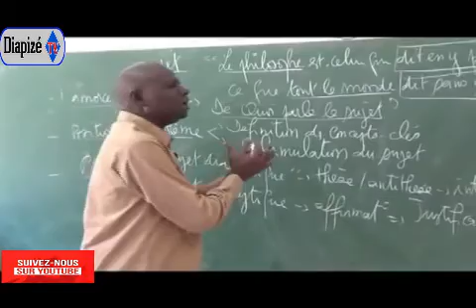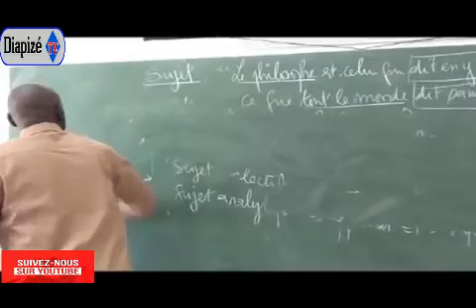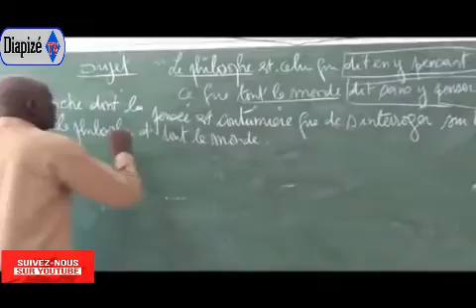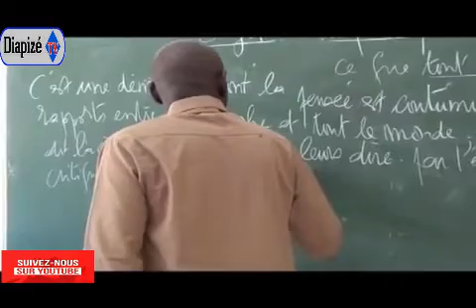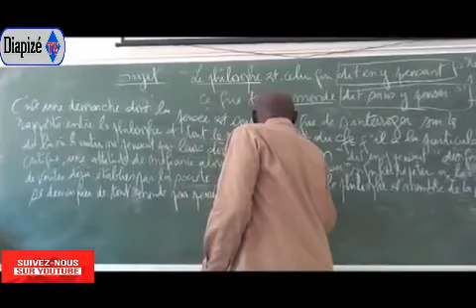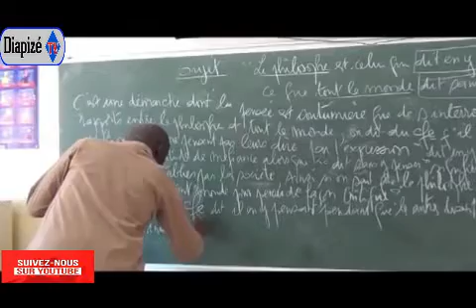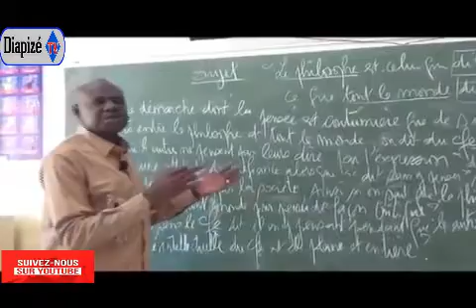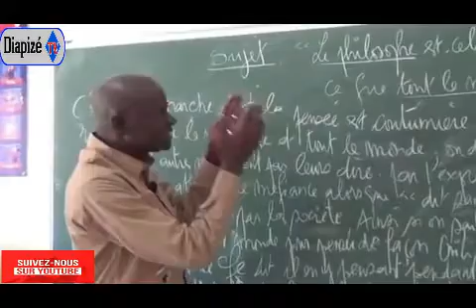synthèse philosophie (comment poser le sujet)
Synthèse Philosophie : Comment poser le sujet par Monsieur songué Diouf
MAX  DE PARTAGE , D'ABONNÉS ,LIKES ET DE  COMMENTAIRES

*Ensemble  repoussons les  frontières  de l'ignorance  en  nous  baignant  dans  l'océan de  la  connaissance